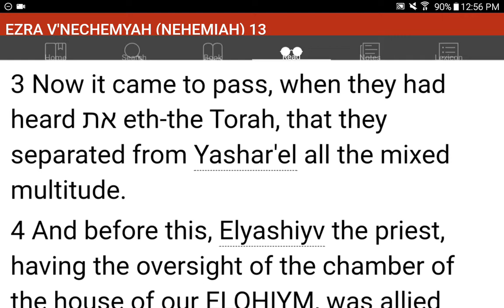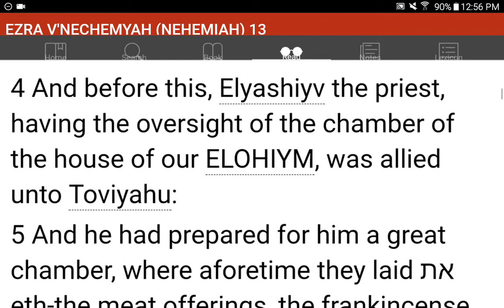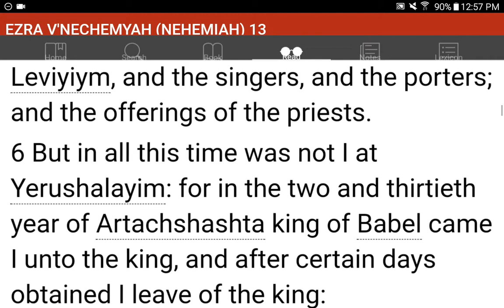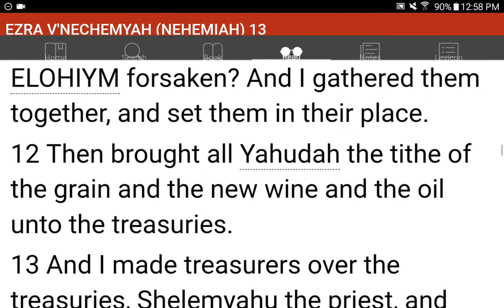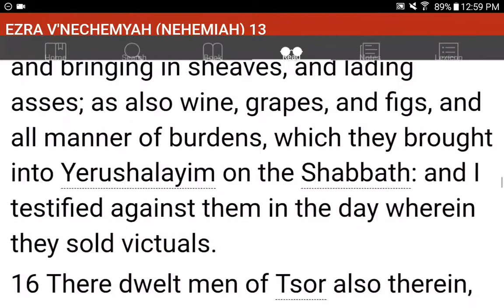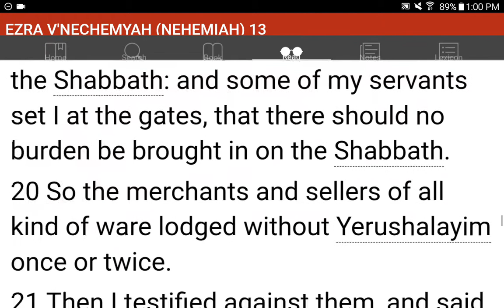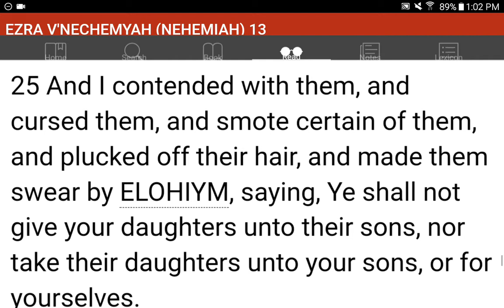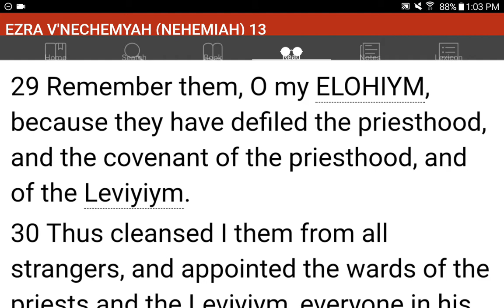💜h?™ "What's the MOST HELPFUL & SIMPLEST WAY that WORKS?"™ GIVE 1P/Month NOW! GCash